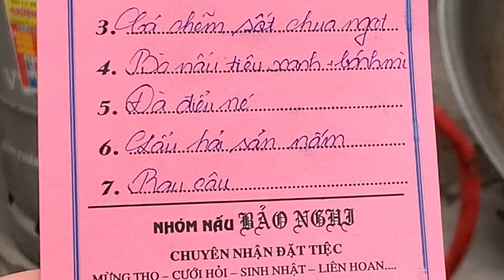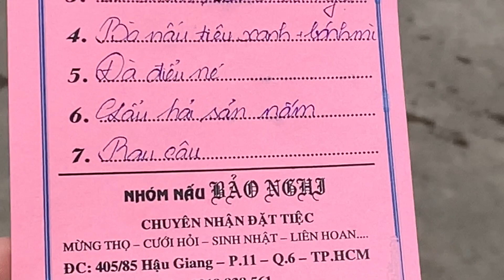The first day of new year ! happy lunar new year 2023 (Mùng 1 Tết tập trung Lì Xì )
Được Xếp Duyệt Bản Quyền cho xuất bản… ( phần sau là đám giỗ ông nội mừng 8